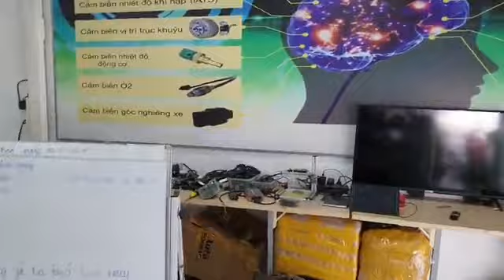Kiều Tuấn: Buổi thực hành tại lớp đào tạo Phun xăng điện tử